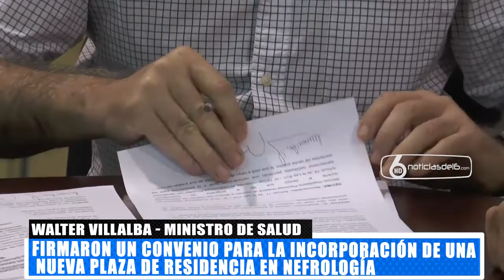05-02-18 VILLALBA CONVENIO NUEVA PLAZA